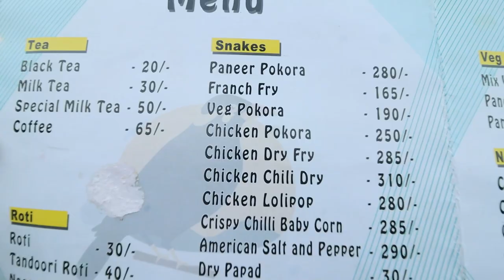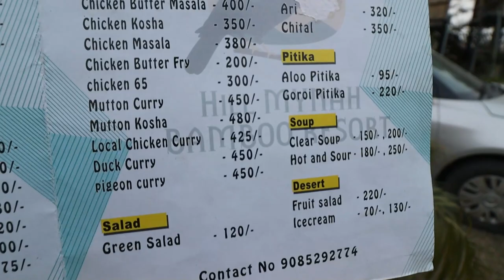HILL MYNAH BAMBOO RESORT | CHANAKA , ASSAM | FOOD | BEACH | SPEED CUSTOM